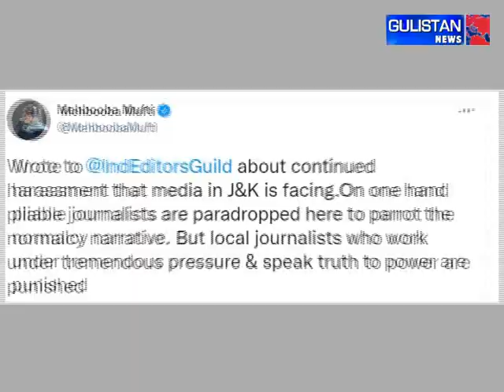PCI sets up Fact Finding Comm for JK journos